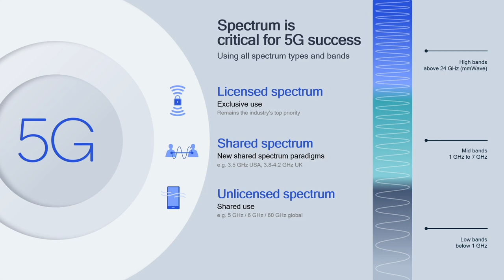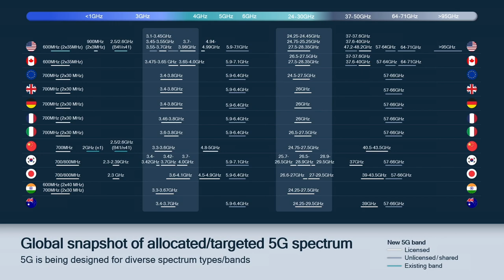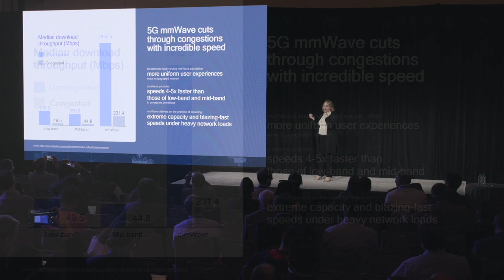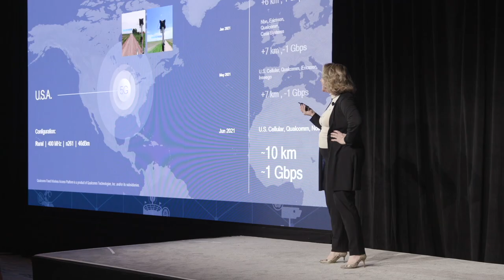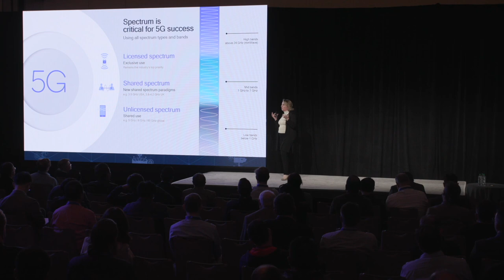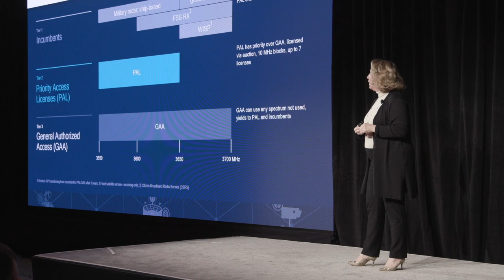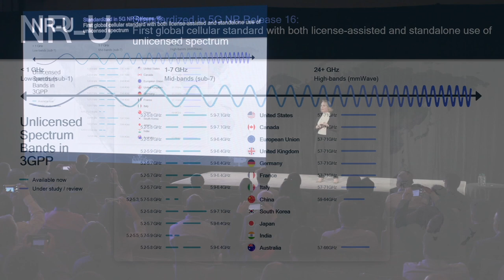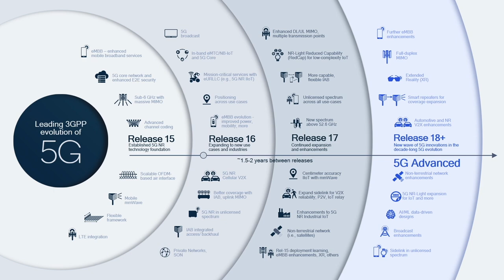Qualcomm 5G Summit Masterclass: 5G spectrum expansion and usage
At the Qualcomm 5G Summit, VP of Federal Regulatory Affairs at Qualcomm Aspasia Paroutsas gave a masterclass about the need to both expand the 5G spectrum, make better use of the spectrum currently available, and how to make both happen.

More than 22 cities have adopted 5G coverage in the United States, with over a third of that coverage being obtained in the past year, showing signs of accelerated growth. Globally, we estimate that by the end of 2022, more than 72 countries will have 5G coverage.

New technology solutions and regulations are needed to facilitate this continued rapid growth. Key updates will avoid bottlenecking or congestion that will diminish the effectiveness of 5G for everyone. Expanding usage into more bands of the 5G spectrum and expanding the spectrum currently available will solve these problems.

Thankfully, 5G is designed to allow carriers and operators to optimize to meet the needs of their users. The sub-7GHz bands are suitable for specific use cases. For example, the sub-1GHz frequency bands travel far and have good object penetration, but cannot carry as much data as higher bands on the spectrum. While 5GHz offers a good balance of speed and reliability with quality of services, it can become congested if usage is not spaced out between the other bands.

High band mmWave bands 24GHz and above can cut through that congestion with incredible speed with more uniform user experiences and extreme capacity. mmWave adoption has begun, with the United States opening the 24GHz band in 2016.

Government regulation changes can also improve the usage of the 5G spectrum. This includes changes to the bands that are available for specific use cases, like the FCC freeing up bands previously used by satellites. It can also include exclusive use licensing for a specific band and spectrum sharing, which Qualcomm is currently developing. Spectrum sharing would allow sharing of a specific band, but with siloing the communications by use of highly directional microwaves.

There is immense potential for 5G, but only if we expand and better use available spectrum.